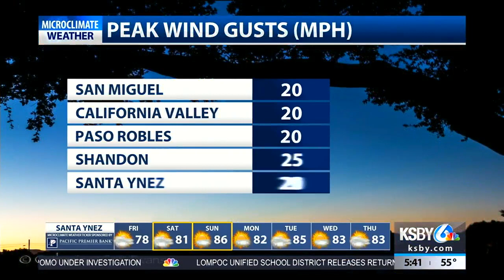Morning low clouds along the coast will gradually clear by late afternoon